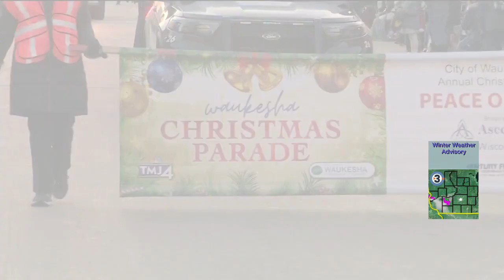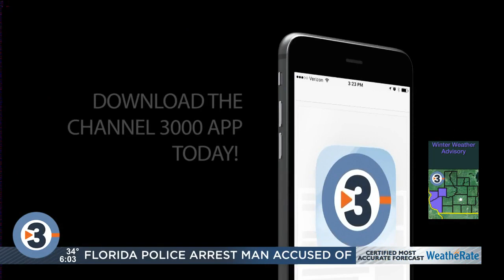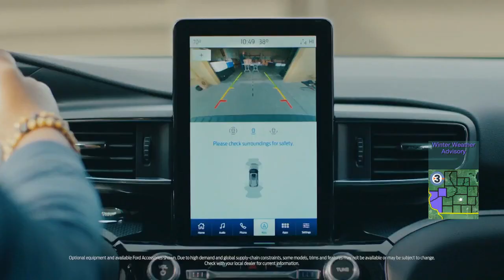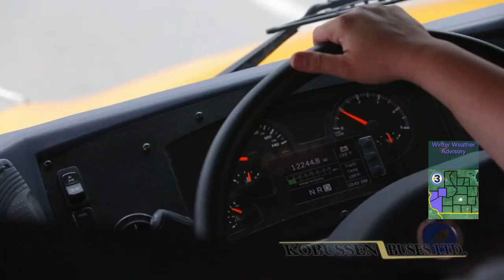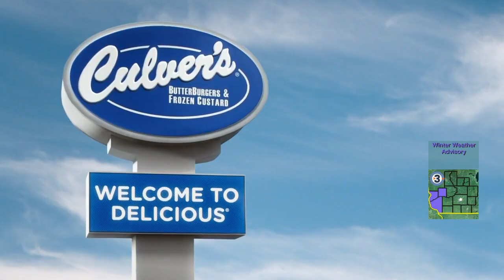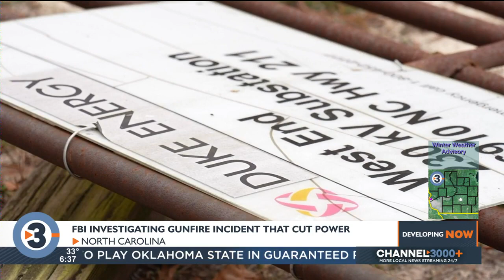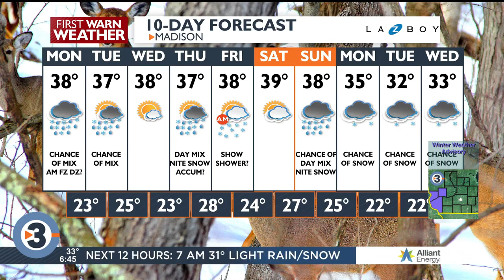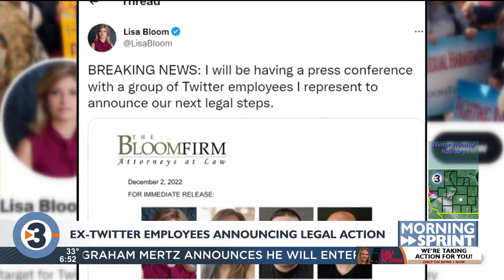News 3 Now This Morning: December 5, 2022